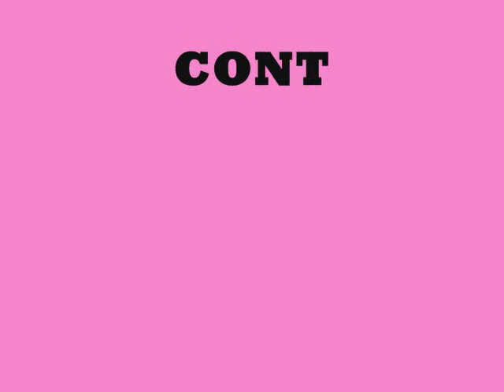shaymoorevideoaircheck.wmv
12 year radio veteran Shay Moore presents a video aircheck which showcases her skills on 105.7 KRNB in Dallas, TX.